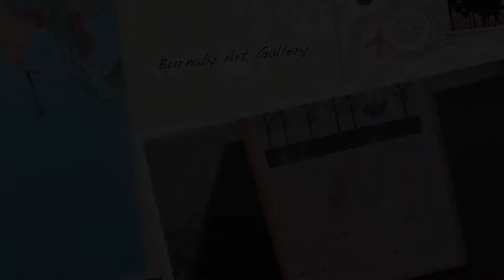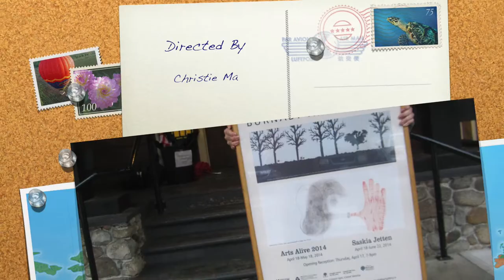Burnaby Art Gallery ✰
My sister got her photos in the museum to display. Proud Love. Here is her artwork at the Burnaby Art Gallery.